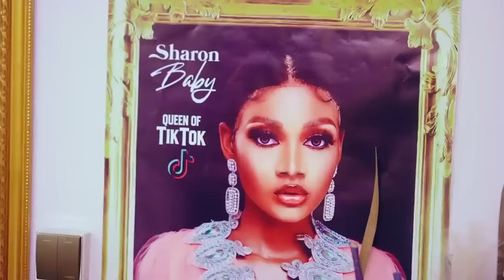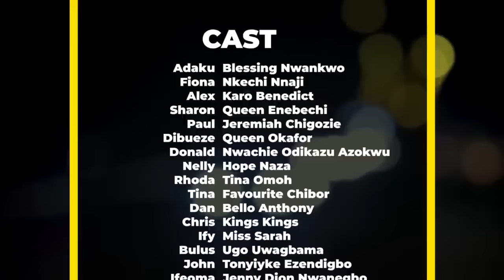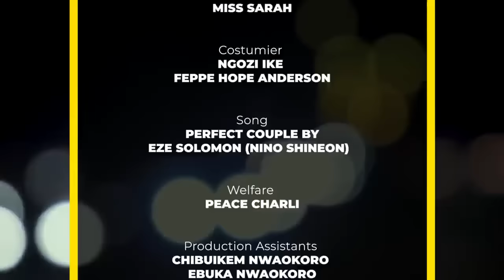They Called Me An OLD Dirty Village Girl &Chased Me Out But I Found True Love At Last/African Movies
In this Nigerian movie, Starring: Blessing Nwankwo, Nkechi Nnaji, Queen Enebechi, Karo Benedict and other Nollywood actors.